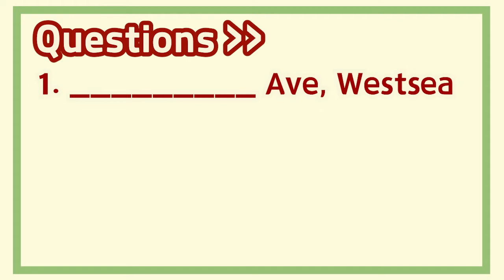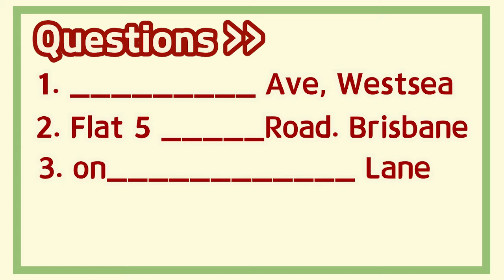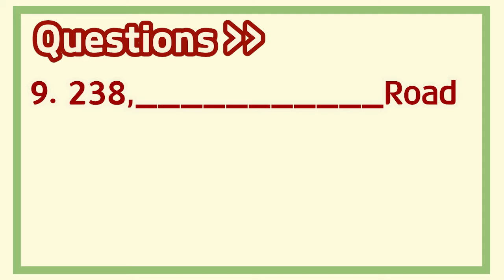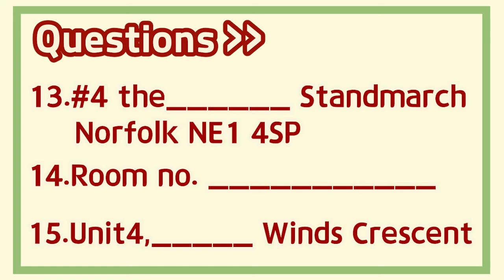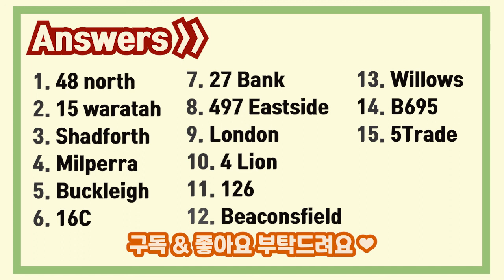IELTS Listening Practice_Address (아이엘츠 주소받아쓰기 연습)